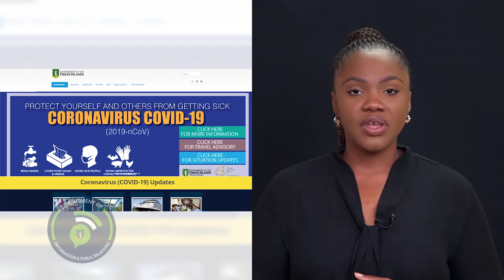Covid 19 Update Cabinet Decisions